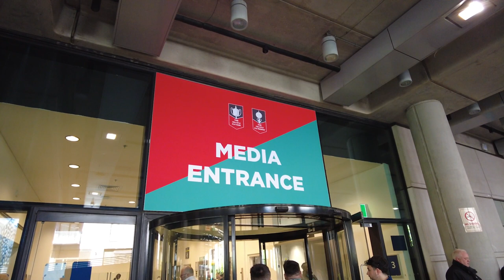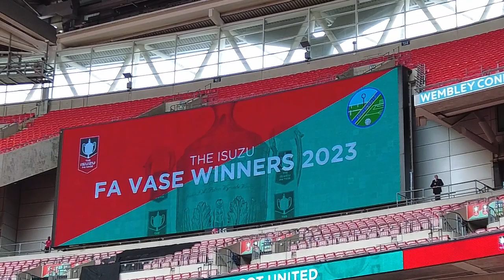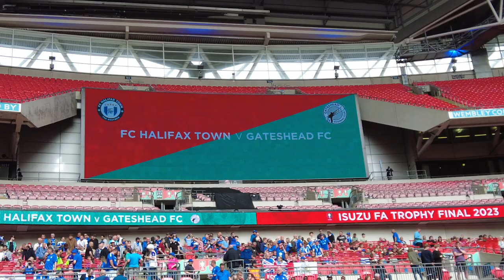2 CUP FINALS IN 1 DAY AT WEMBLEY!!!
I went to Wembley to watch two cup finals in one day as Ascot United took on reigning champions Newport Pagnell Town in the FA Vase and FC Halifax Town took on Gateshead in the FA Trophy. I hope you enjoy the video and look forward to more vlogs coming soon!